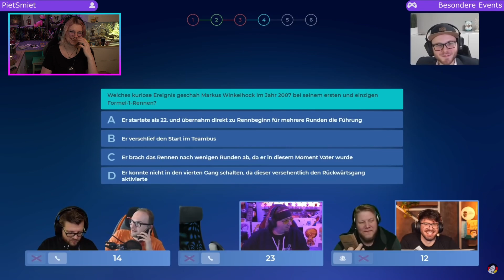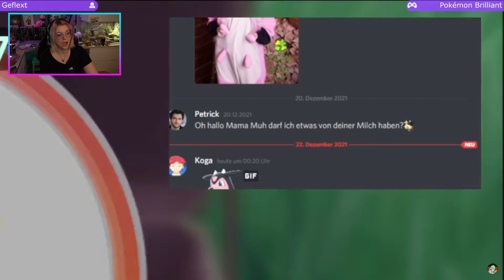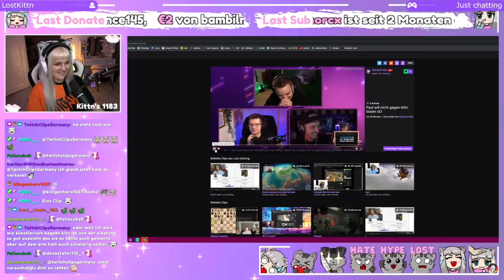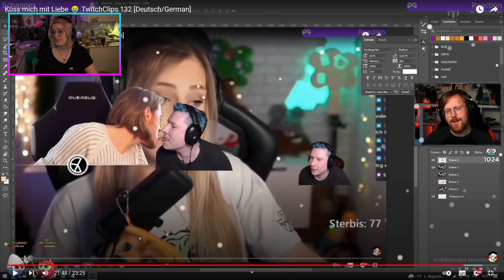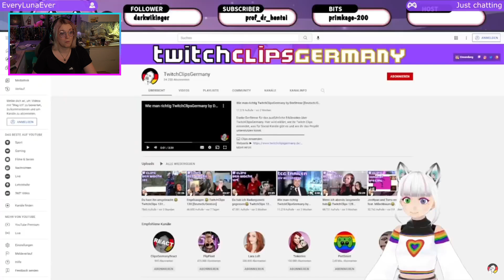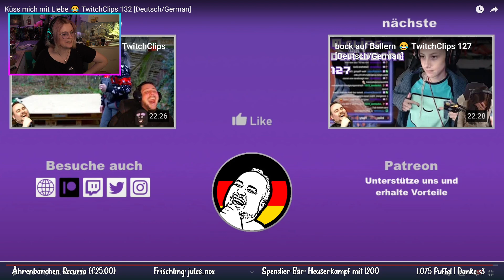Yvraldis Reagiert 👀 TwitchClipsGermany 132 [Deutsch/German]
Yvraldis reagiert auf die besten Clips der Woche von TwitchClipsGermany.